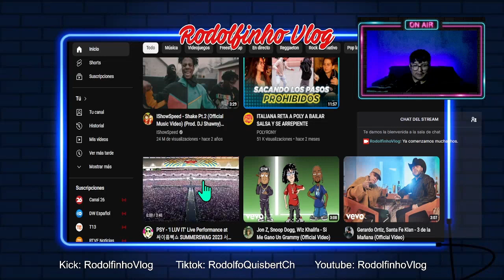REACCIÓN a Psy - I Loved (Versión en vivo)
( Video Reacción) 2024 AL VIDEO Y COMPÁRTELO..!!!